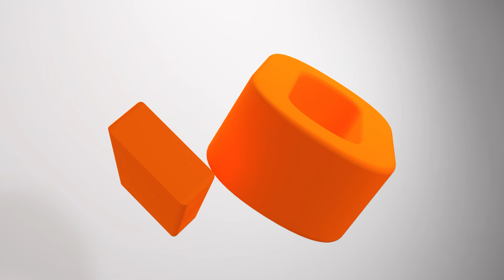Mối "Tình Không Tuổi" và sự ngăn cấm của con cái, liệu họ có đến được với nhau? - Trọn bộ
Chuyện tình của 2 ông bà tuổi đã lớn tuổi, bà Sen và ông Minh, nhưng không được con trai tên Tâm bà Sen đồng ý. Tuy nhiên nhờ cô bạn gái của Tâm, khiến tâm có suy nghĩ khác đi, và đồng ý cho 2 người bên nhau

► Xem phim Việt Nam hay mới nhất tại và phim hay nhất tại